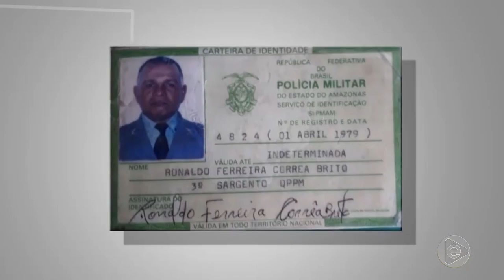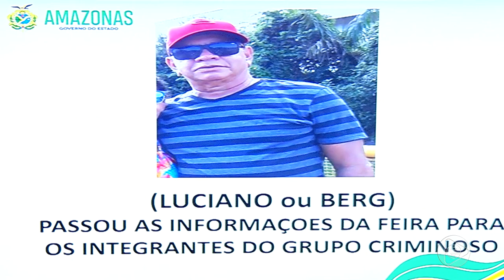Na Mira – 24 12 2019 01º Bloco